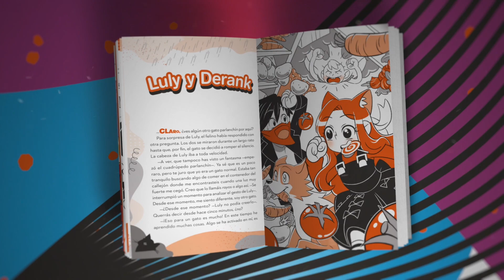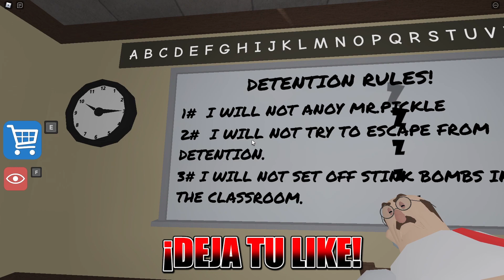VOLVEMOS A LA *PEOR* ESCUELA de ROBLOX!! PERO EN PRIMERA PERSONA... *DA MIEDO* 😱